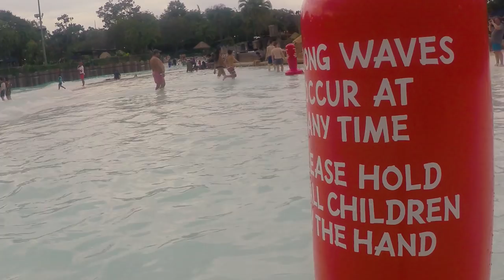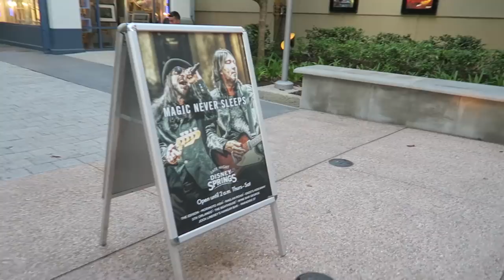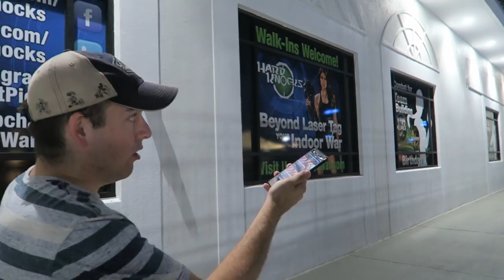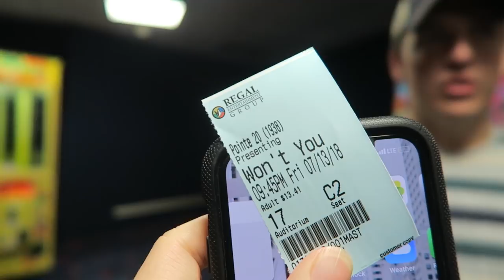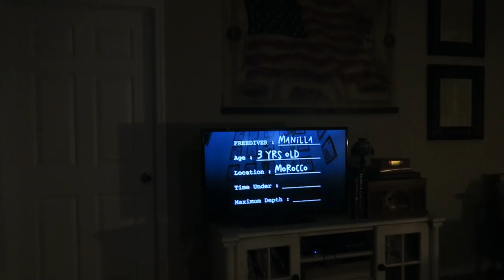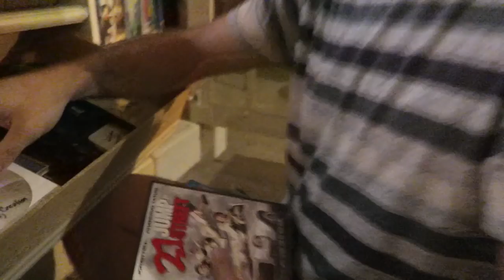Won't You Be My Neighbor? | Typhoon Lagoon, Disney Springs, & Mr. Roger's Movie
Boy Oh Boy! We had quiet the busy start to the weekend! We started off running to Typhoon Lagoon followed by a very quick trip to Disney Springs. After that we got to finally see the Mr. Roger's movie, "Won't You Be My Neighbor"